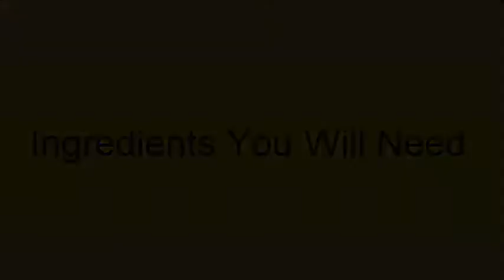How to Make Bringal Fry // Baingan Fry Recipe // Eggplant Fry // Begun Bhaja Recipe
This is a really easy and tasty recipe.